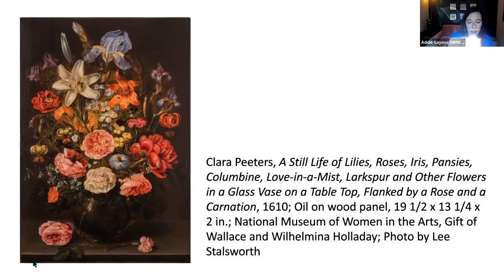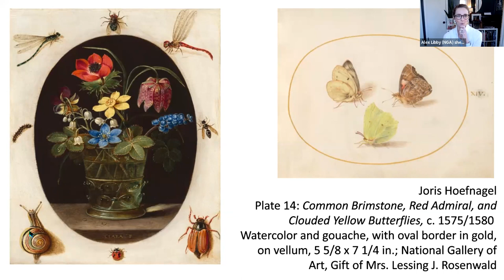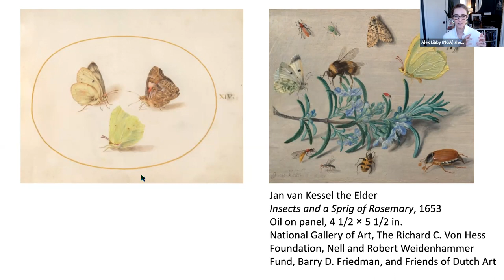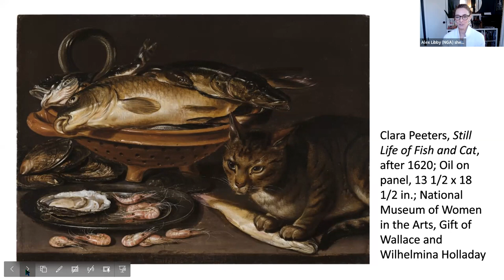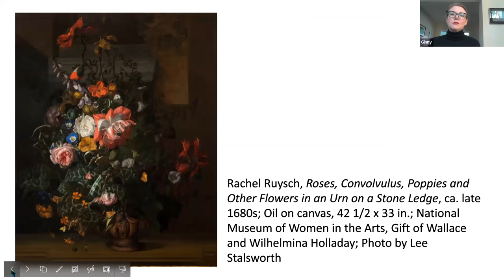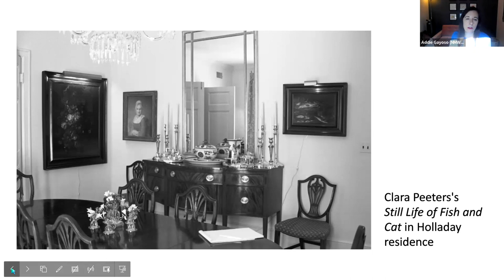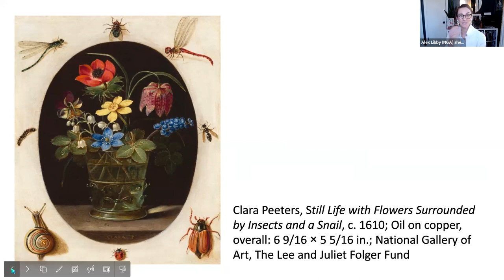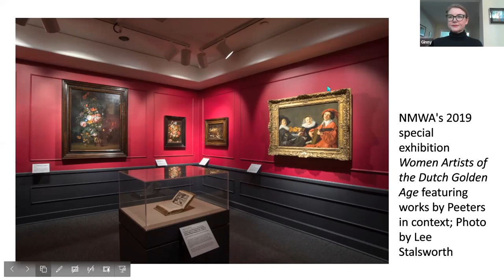NMWA xChange: On the Move—NMWA’s Clara Peeters at the National Gallery of Art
This monthly talk show, a spin-off of the 2021 GLAMi award-winning series BMA x NMWA, connects viewers to NMWA and its mission to champion women artists. Join us as hosts from the museum interview special guests, including artists, educators and curators; consider topics relevant to our world; and offer insight into collaborations that the museum is fostering while its building is closed for renovation.

In the first episode of NMWA xChange in 2022, museum staff members Virginia Treanor, PhD, associate curator, and Adrienne L. Gayoso, senior educator, welcome Alexandra Libby, PhD, associate curator of northern baroque paintings at the National Gallery of Art. This discussion centers on 17th-century Flemish artist Clara Peeters (1594–after 1657), whose work is on display at the National Gallery, and her importance to the development of still life painting. One of NMWA’s two works by Peeters, "Still Life of Fish and Cat" (after 1620), is currently on loan to the National Gallery as part of NMWA’s “Collection on the Move” project.

Libby, a specialist on the art of Peter Paul Rubens, has lectured and published widely on 17th-century Dutch and Flemish painting. She has contributed to the collection and exhibition catalogues "The Leiden Collection Online Scholarly Catalogue" (2016), "Vermeer e il secolo d’oro dell’arte olandese" (2012), and "Human Connections in the Age of Vermeer" (2011), as well as to the journals "Artibus et Historiae" and "Journal of Historians of Netherlandish Art."